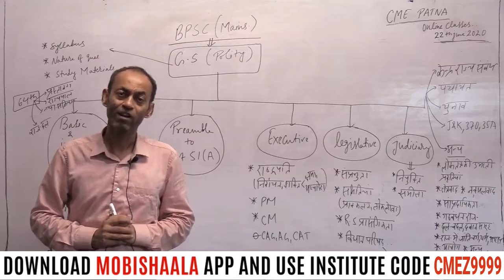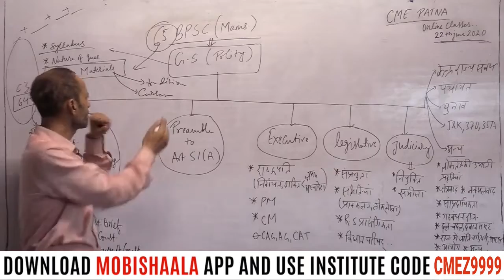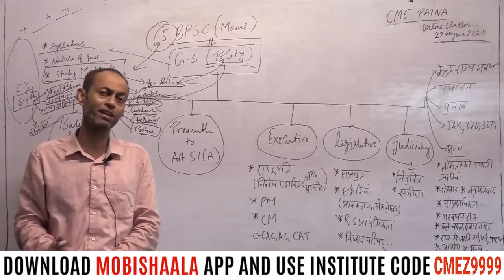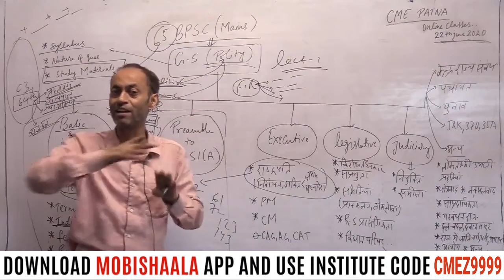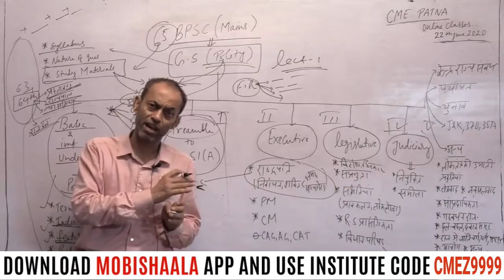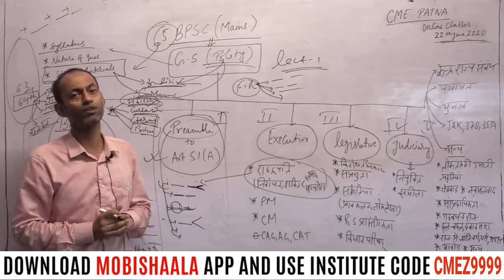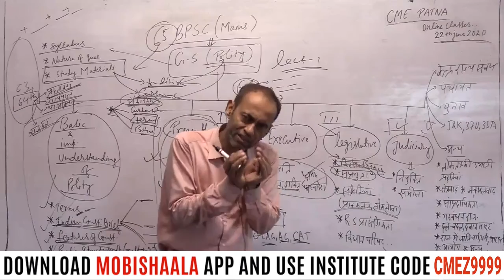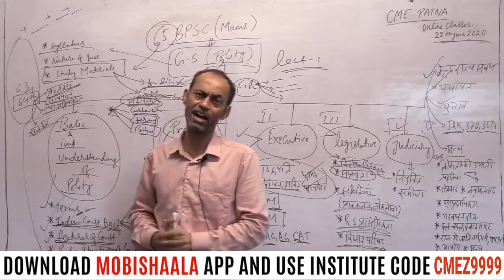How to Prepare GS - Polity - Dr. Sanjay Singh (JNU) | Competition Made Easy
Competition Made Easy mobile app powered by Mobishaala provides you end to end solution to the students, Class Video Lectures, Sure Shot Test Series, online and hard copy Study Materials. Guidance to Preliminary Test, Mains Test, and interview.